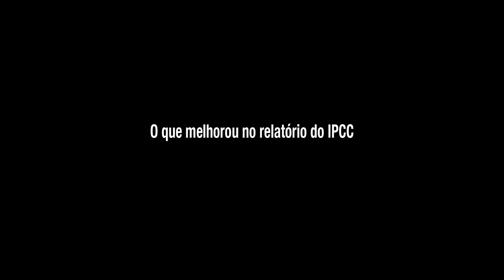Dr. Jefferson Simões fala sobre os resultados do IPCC (parte 1)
O diretor do Centro Polar e Climático da Universidade Federal do Rio Grande do Sul, Dr. Jefferson Simões, fala um pouco sobre os resultados esperados pelo IPCC.